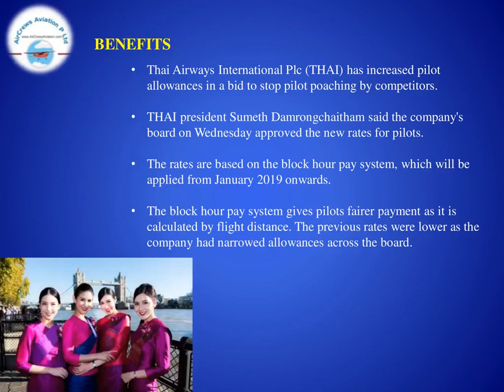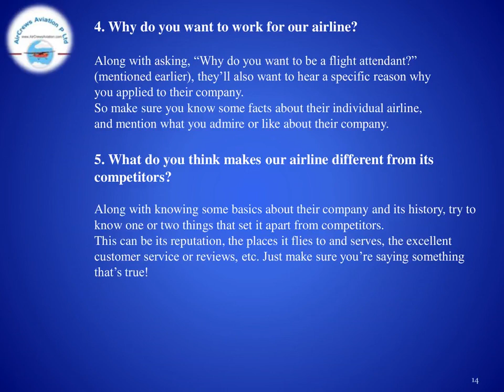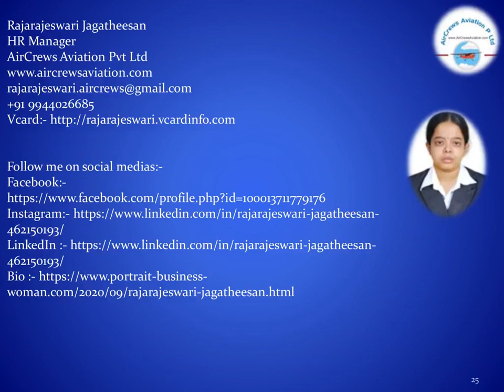Cockpit Crew Pilot Hiring Thai Airways Rajarajeswari Jagatheesan Manager AirCrews Aviation Pvt Ltd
Cockpit  Crew Pilots Hiring Thai Airways @Rajarajeswari Jagatheesan  HR Manager AirCrews Aviation Pvt Ltd
Dear Visitors,